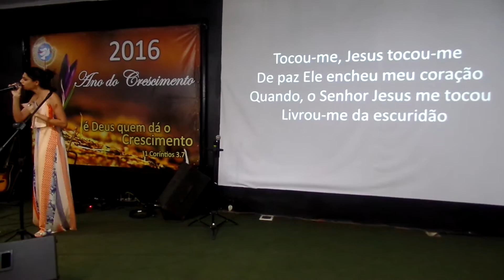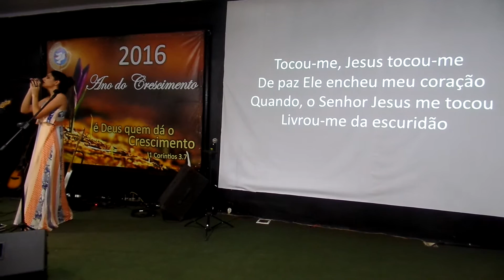CANÇÃO DE LOUVOR PELOS 50 ANOS DE VIDA DE JOSÉ LUIZ CARDOZO LOPES